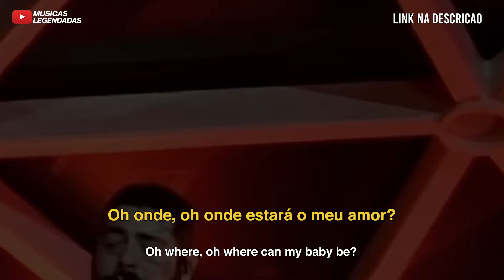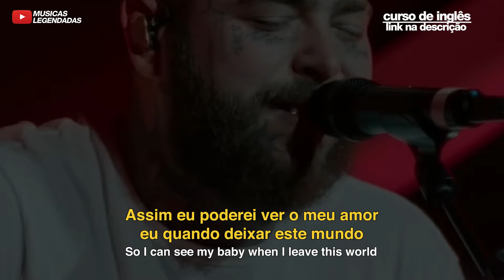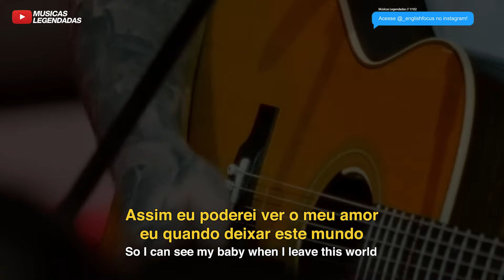(Ao vivo) Post Malone - Last Kiss (Legendado | Lyrics + Tradução)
Tradução em legenda da música "Last Kiss", apresentada por @postmalone, durante a sua apresentação "One Night in Rome" na Itália em 2022. "Last Kiss" é um cover regravado pela banda @pearljam em 1999, música original de mesmo titulo do "Wayne Cochran", de 1961.

🎵 Informações da música regravada:
Artista: Pearl Jam
Álbum: Lost Dogs
Ano: 1999
Gênero: Rock / Folk Rock / Alternativo / Rock Alternativo / Cover